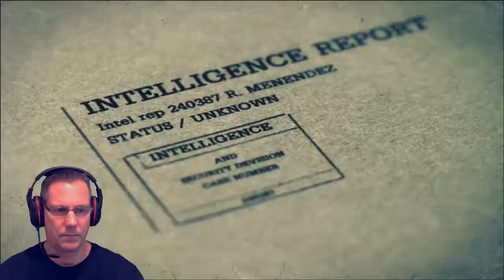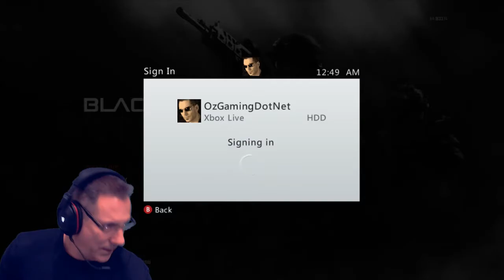Call of Duty: Black Ops II - [#04]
We stream video games and upload game highlights often. We are always recruiting new gamers to join the OzGaming community.

WHY OZGAMING

You don't even need to be active to win, you just need to be a Subscriber.

HARDWARE

Xbox 360 Wired Controller

Thanks,
Anthony.